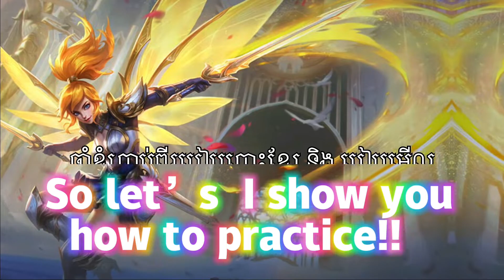6នាទីធ្វើអោយអ្នកចេះលេង Fanny | Become a pro Fanny in 6minutes - Mobile Legends: Bang Bang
សួរស្តីអ្នកទាំងអស់គ្នា ខ្ញុំOxʏɢᴇɴ • Bonn តោះតោះមកមើលការលេង Fanny របស់ខ្ញុំ

Here is all of my best Fanny gameplay and best  cable hope you guy like it ;)

បើកចង់គាំទ្រខ្ញុំតាម ABA : 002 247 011  , CHHORN SAMBON
Enjoy ft ma video guy and thanks you for supporting and like cmt share
អរគុណរាល់ការគាំទ្រ